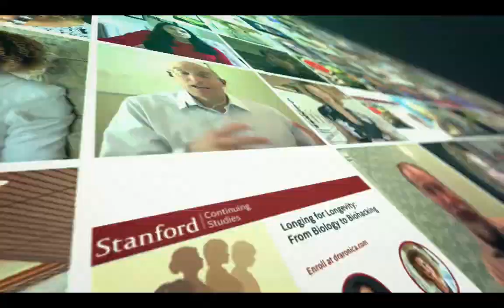David Sinclair vs Valter Longo: Is fasting safe for old people?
Let’s connect